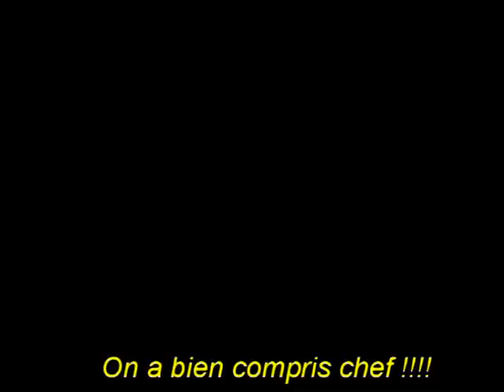Team Land 85. Sortie repas Novembre 2013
Land Rover Defender, Range Rover Classic

Véhicules uniquement sur chemins autorisés